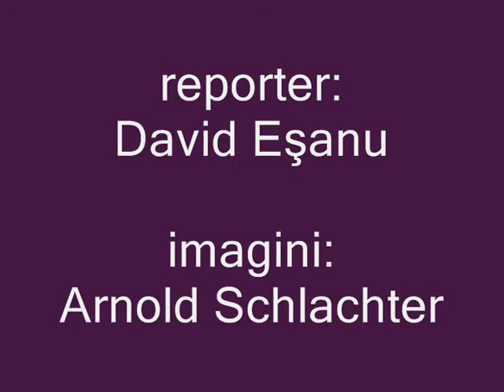Cum s-a facut privatizarea in Romania?